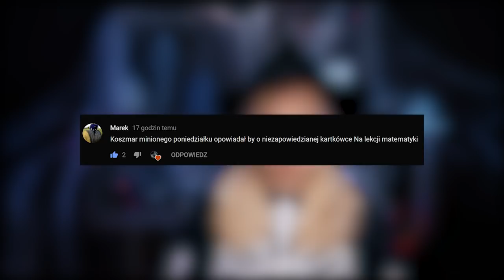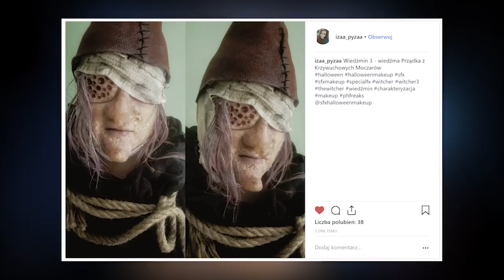😨MÓJ NAJGORSZY MAKIJAŻ NA YT😨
Hej!
Dzisiaj na śmiesznie!
Dziękuję Michałowi za udział w Projekcie ;-)
Mam nadzieję że i Wam spodobają się nasze makijaże ;-)
Myślę że może się z tego nauczyć czegoś na ostatnią chwilę ;-)
Bawimy się dalej!

Buźka!

Dorota's Freaks